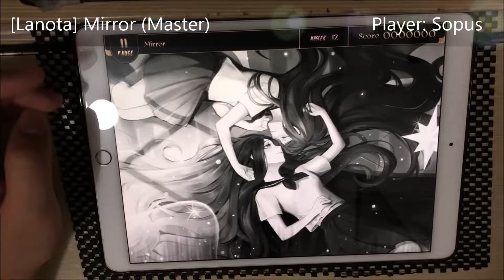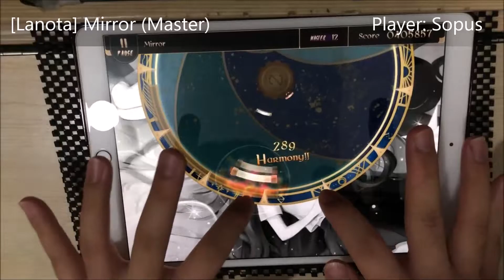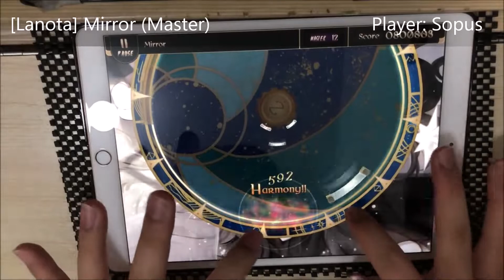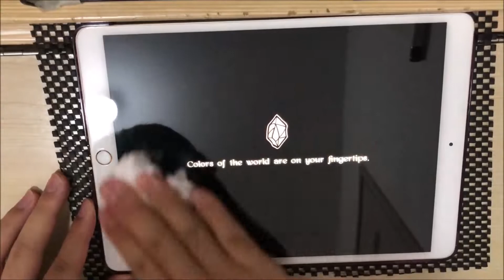[Lanota] Mirror (Master) - Perfect Purified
Mirror - HoneyComeBear
Level 12 (Master)
1000000 pts/ Rank L
Player: Sopus